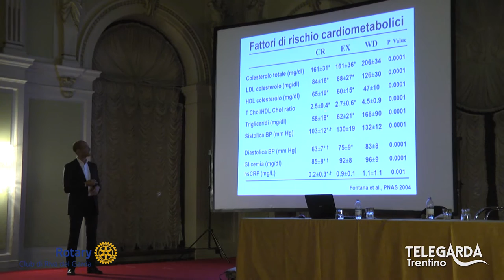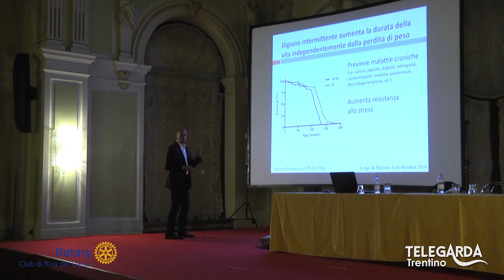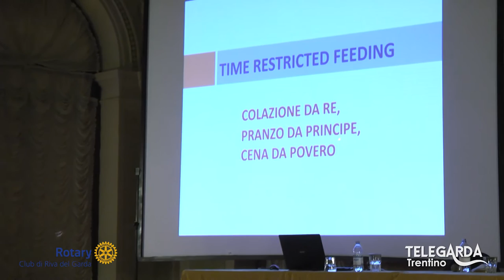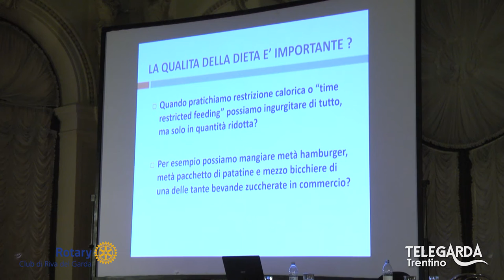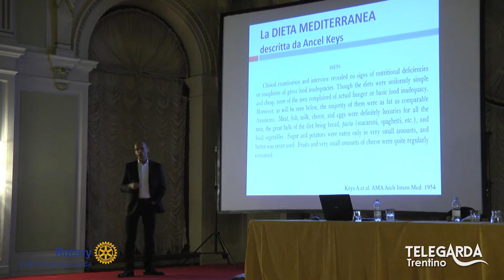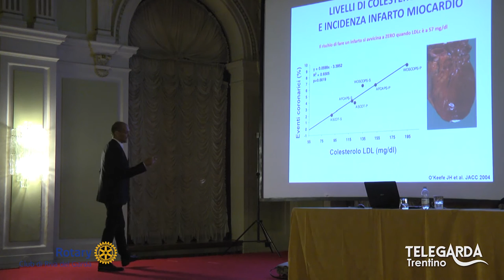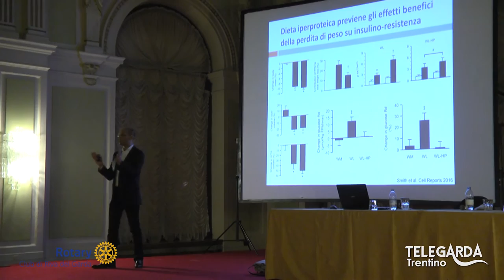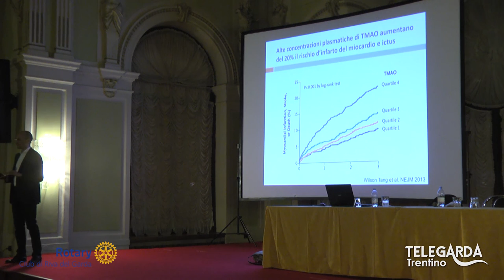La scienza della longevità - 2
Il Dott. Fontana illustra al Casinò di Arco la scienza della longevità.